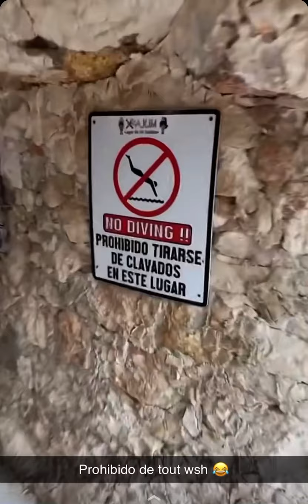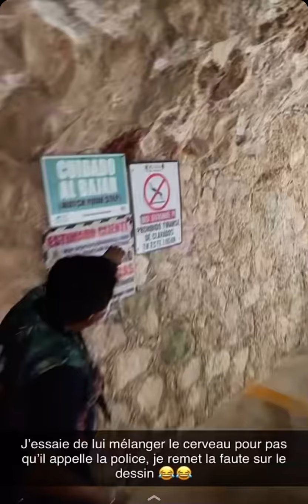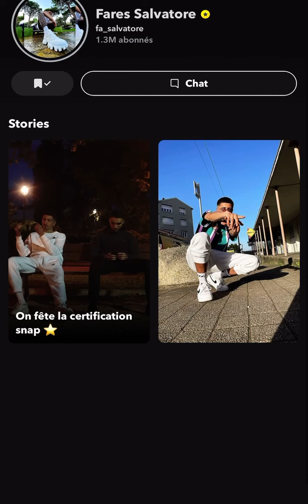FARÈS SALVATORE VIRÉ DE LA CENOTE ET PYRAMIDE INCA AU MEXIQUE 🇲🇽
REACTION A 1 VIDEO DE FARES SALVATORE SUR SNAP
vidéo d'humour

nas 06 irl - nas actus